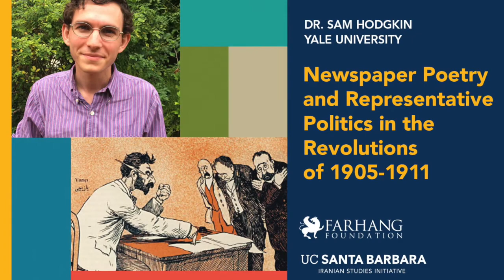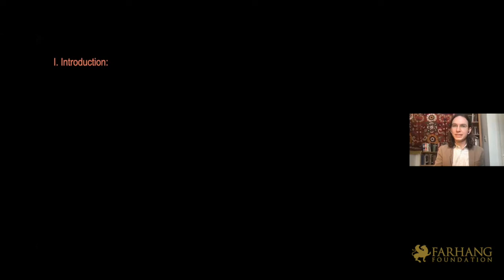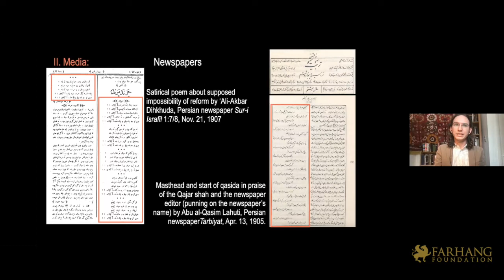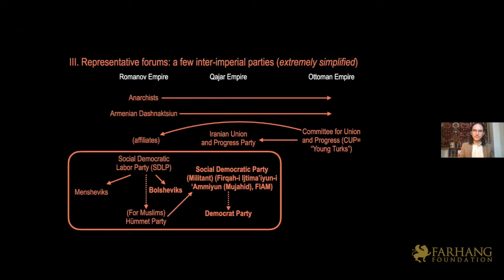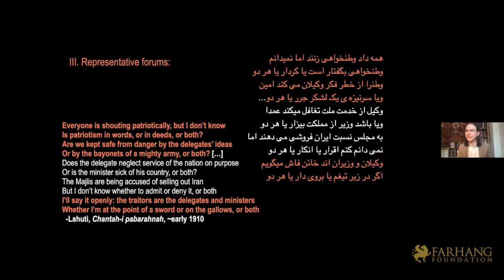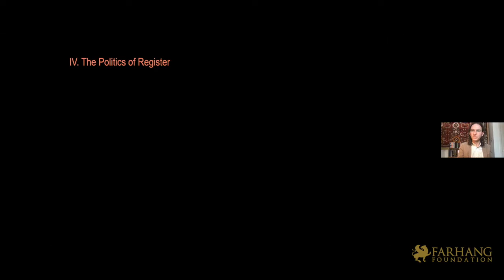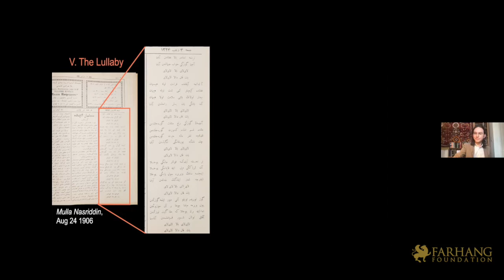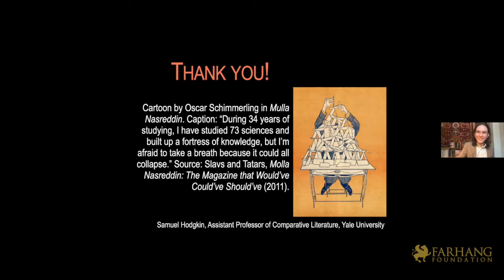Newspaper Poetry & Representative Politics by Dr. Sam Hodgkin (Yale)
The Iranian Studies Initiative at University of California, Santa Barbara and Farhang Foundation Present:

NEWSPAPER POETRY AND REPRESENTATIVE POLITICS IN THE REVOLUTIONS OF 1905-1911, a lecture event by Dr. Sam Hodgkin - Yale University.

The poetry of the Constitutional period marks ground zero for the modern transformation of Persian poetic production. Mohammad Reza Shafi'i Kadkani has convincingly shown a shift in poets’ conception of artistic representation in his adaptation of M.H. Abrams’ work. Abrams, and to a greater degree, subsequent scholars of Romanticism, have connected transformations in lyric representation with the changing civic experience of voice and political representation in the wake of the French Revolution.

This paper draws on the theorist Frank Ankersmit’s work on the relationship between artistic and political regimes of representation to show how Constitutional Iranian newspaper verse developed new repertories of poetic voice on new claims about the poet’s legitimacy in speaking for broader publics. Further, it contextualizes that transformation in the Iranian poetics of political representation within the broader Turco-Persianate publishing zone which experienced the Russian, Iranian, and Ottoman revolutions of 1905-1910. Across that zone, the claim of new parliamentary institutions (Duma/Majlis) was contested by revolutionary committees (sovet, cemiyet, anjuman) in public performances and press manifestos, often framed by occasional verse.

This event is a part of a lecture series on
Iranian Art and Literary Exchange Between Iran, Transcaucasia, Central Asia, and Russia in the 20th Century.
This series is co-organized by the Graduate Center for Literary Research, University of California, Santa Barbara and with the support of the Gramian-Emrani Foundation and Duncan and Suzanne Mellichamp Funds.

Watch all our current episodes of this lecture series by visiting us